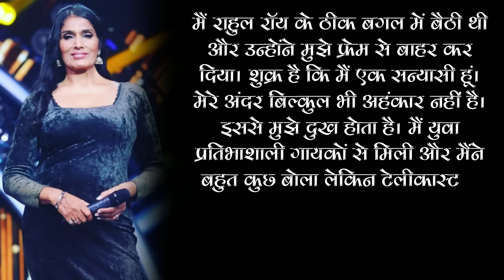SHOCKING! Aashiqui Actress Anu Aggarwal Was EDITED OUT From The Episode Of Indian Idol 13